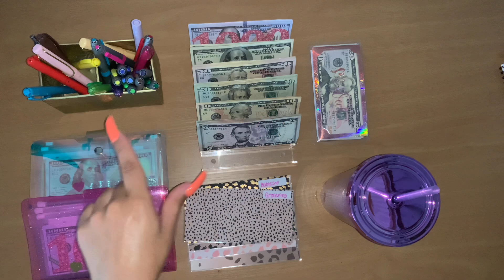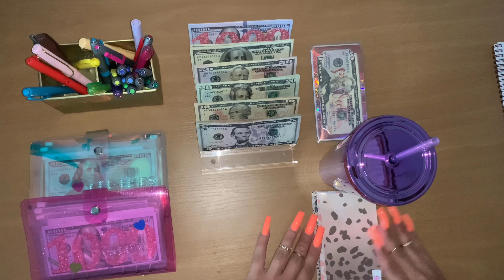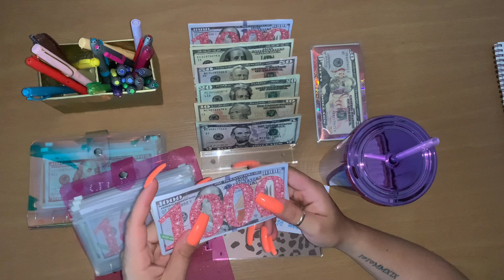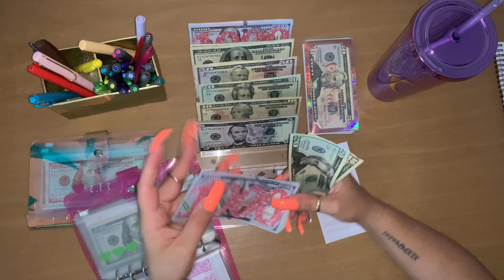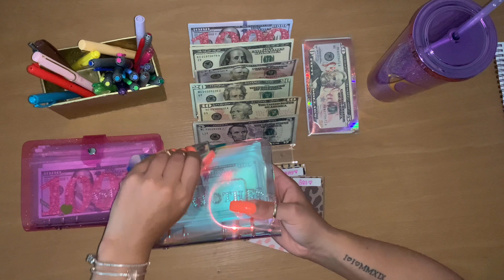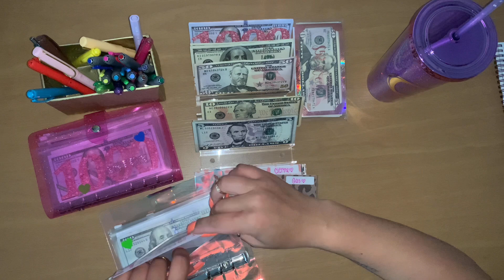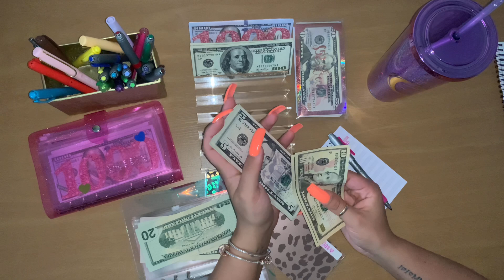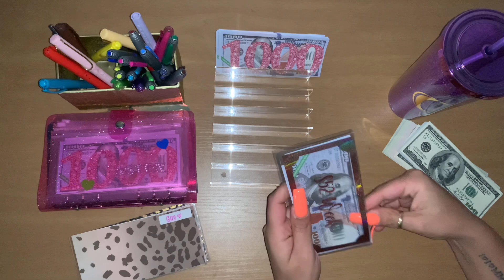2021 June | Cash Envelope Stuffing | Sinking Funds | June Paycheck #1